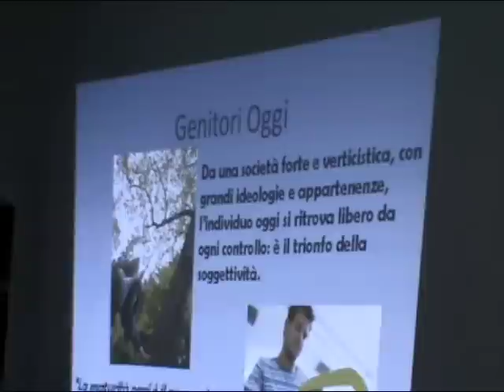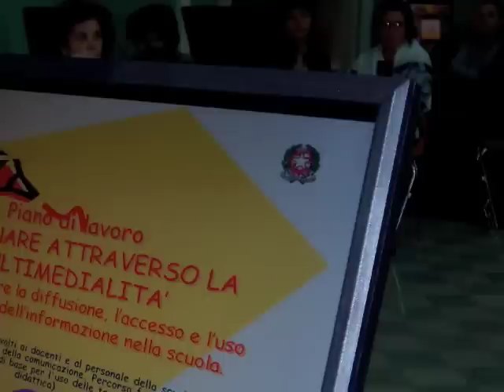I corsi del Pon 2010 alla Scuola Piaggia di Milazzo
Il Primo Circolo Didattico di Milazzo ha ottenuto anche per questanno i finanziamenti necessari per attivare i corsi del Pon (Progetto Operativo Nazionale) nella scuola primaria Piaggia.
Una cifra che ammonta a circa 65 mila euro che permetterà di attivare vari moduli rivolti non solo agli alunni, ma anche a insegnanti e genitori.
E ormai il terzo anno che il Primo Circolo, grazie alla intraprendenza della sua dirigente, la dott.ssa Primarosa Frattini, riesce ad accedere ai fondi europei che permettono alla scuola di crescere in qualità e migliorare lofferta didattica nel territorio.
La maggior parte dei corsi ha avuto inizio il 27 gennaio. Tutte le attività del progetto si svolgeranno nella Scuola Elementare Piaggia e si concluderanno a giugno con uno spettacolo di fine anno e una mostra dei lavori prodotti.
I diversi moduli sono guidati da Esperti esterni selezionati dalla scuola in base alle competenze richieste, affiancati da tutor individuati tra il personale docente del Circolo.
I genitori, guidati dagli esperti Francesco Vadalà e Claudio Passantino, affronteranno la tematica Educare alla consapevolezza di sé e alla relazione costruttiva, mentre un gruppo di ventidue docenti, insieme al dottor Claudio Rosanova, sarà impegnato nel corso Insegnare attraverso la multimedialità.
La restante parte dei corsi è dedicata agli alunni delle classi II, III, IV e V.
Agli studenti delle classi V al completo, sono riservati i moduli Liberamente danza, con lesperto Giovanni Martino, affiancato dai tutor Giusy Fumia e Sara Armeli e Legal...mente
insieme con il Maestro di Musica Antonino Bertolami, che si avvarrà del supporto delle inss. Rina Bucca e Licia Trapani.
Agli allievi di IV è riservato il percorso su tematiche ambientali dal titolo Educare alla relazione costruttiva con lambiente animato dalla d.ssa Daniela Motta e dalle tutor Melina Todaro e Maria Stella Trua.
Un percorso di informatica, condotto dal prof. Rosario Alioto affiancato dallins. Lidia De Luca, è riservato agli alunni di II e III che consolideranno non solo lapproccio e luso del PC, ma si divertiranno a servirsene per progredire nelle varie discipline.
Io... e il mio amico libro, tenuto dal prof. Rinaldo Nunzio Anastasi, inizierà il 17 marzo e si concluderà il 19 maggio ed è anchesso riservato agli allievi di II e III che saranno guidati, col supporto dellins. Marta Lo Schiavo, a leggere, analizzare, comprendere e rielaborare un testo partendo dalle emozioni che la lettura suscita.
Il supporto agli alunni per lintera durata del progetto sarà curato dallins. Maria Giovanna Gitto, che affiancherà gli alunni che presentano particolari difficoltà, mentre la parte legata alla pubblicizzazione e comunicazione del PON è affidata al dottor Nunzio Maria De Luca.
Sarà possibile seguire levoluzione del progetto attraverso un blog appositamente creato allindirizzo